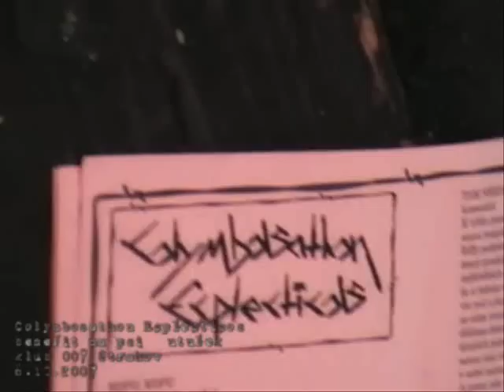Colymbosathon Ecplecticos - Klub 007 Strahov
Video z Benefitu, který pořádala Hanka pro psí útulek...